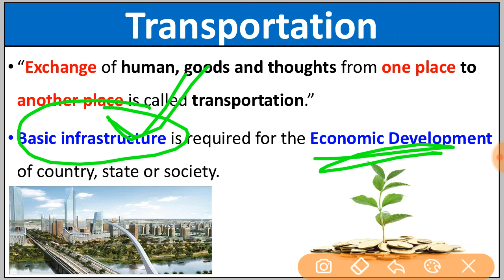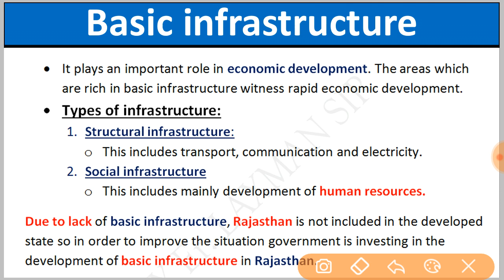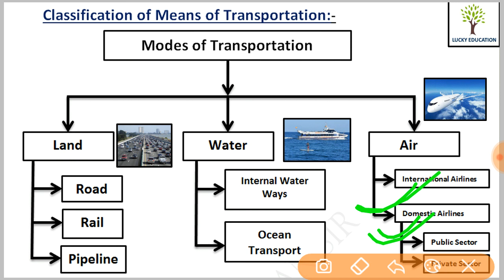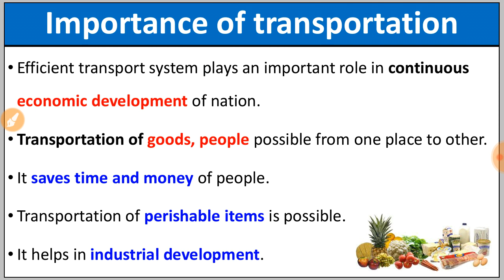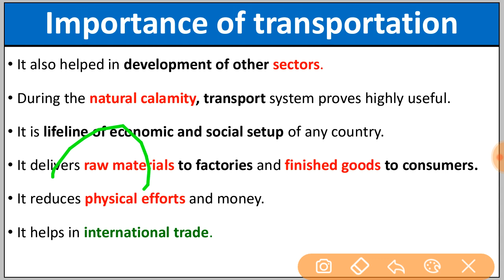What is Transportation ? Importance of Transportation and Modes of Transportation